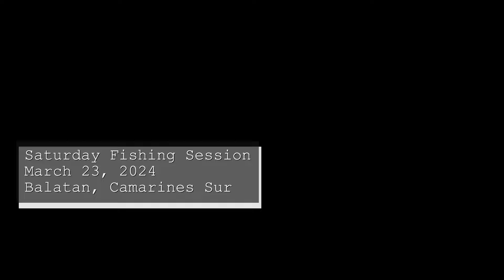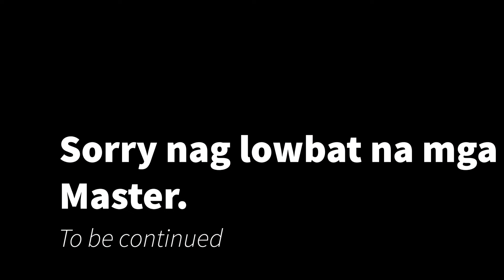Kumagat ang mga Mananabas!! | Balatan Camarines Sur | Relix Nusantara Pajajaran 732 | March 23, 2024